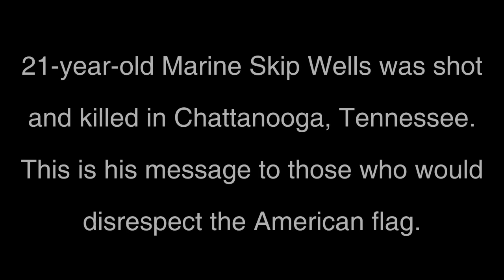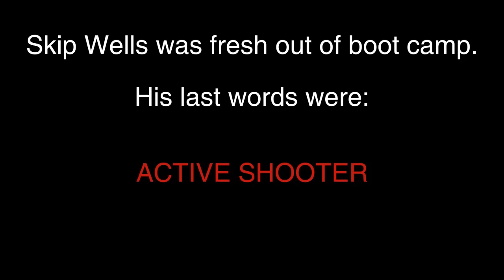Skip Wells fiercely defending the American flag before being killed serving his country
Lance Cpl. Skip Wells was eagerly awaiting a visit from his girlfriend — their first get-together since Valentine’s Day. But he was killed in a Tennessee shooting rampage. Wells is the second Marine identified as having been killed by Kuwati born gunman Mohammad Youssuf Abdulazeez. The first, Sgt. Thomas Sullivan, was identified early Friday morning.

The 21-year-old was from Marietta, Georgia.  He was fresh out of boot camp, and had just returned from a trip with his mother. A family friend described Wells by saying he “felt called to serve.”

Wells graduated from Sprayberry High School in Marietta in 2012, and attended Georgia Southern University.  He was a musician, playing clarinet in the school marching band.

He wrote a Facebook post in April which strongly defended the American flag against those who would disrespect it.